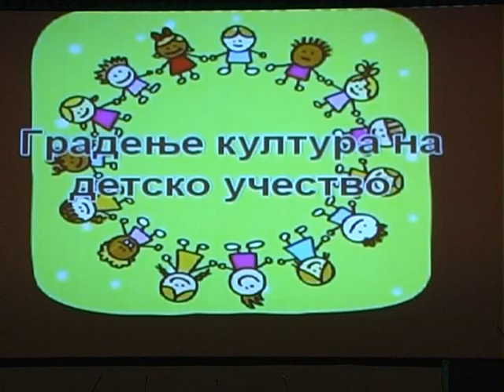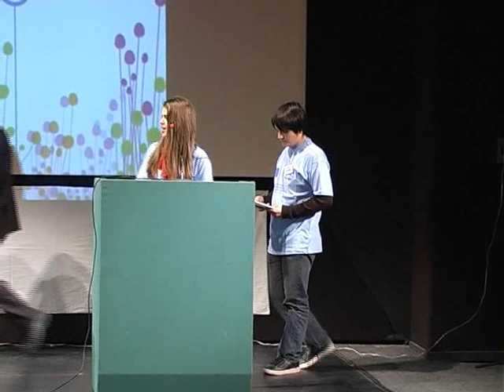First National Children's Conference for Child Participation in Macedonia 1 Part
The First Children's Embassy in the World Megjashi organized the First National Children's Conference for Child Participation on the 16th of March 2010, Tuesday, at the Youth Cultural Center, Cinema "Frosina". The conference was a part of the project Building a Culture of Child Participation, financed by the European Union, and co-financed by UNICEF.
The project Building a Culture of Child Participation started in December 2008 and included preparation of four Alternative reports about the situation with the rights of the child in the Republic of Macedonia, out of which, three were prepared by the National Coalition for children's rights, and one was prepared by the children themselves. These reports were presented in front of the Committee for the rights of the child in Geneva on the 3rd of February 2010.
The First National Conference for Child Participation is first of its kind in Macedonia, on which the children presented the whole process of preparation of their Alternative report, presented the data from the survey they made for the needs of the report, presented the main conclusions and recommendations for improving the situation with the rights of the child in Macedonia, shared their experience from the presentation of the report on a separate session with the Committee for the rights of the child in Geneva. The conference was organized and hosted by the children themselves, which represents direct application of children's participation in practice.
The first speaker of the conference was MA Dragi Zmijanac, Executive Director and Founder of the First Children's Embassy in the World Megjashi. Other speakers on the conference were: His Excellency Mr. Erwan Fouere, the EU Special Representative and Head of Delegation of the European Commission, Mr. Sheldon Yett, Head of mission of the UNICEF in the Republic of Macedonia, Mrs. Nevena Krusharovska, Deputy Ombudsman, representatives from the Ministry of labor and social politics and the Ministry of education and science, and Mrs. Keti Jandrijeska Jovanova from the Helsinki Committee for human rights in the Republic of Macedonia.
The conference was attended by representatives from embassies, social institutions, local government, partnership and other civil society organizations and media.

During the First Children's Conference for Child Participation, a silent auction was held, which resulted in gathering 3340 denars from the sold objects. These funds will be used to form a fund for support of the children particpation in the Republic of Macedonia.

Documentary BUILDING A CULTURE OF CHILD PARTICIPATION - CHILDREN'S EMBASSY MEGJASHI